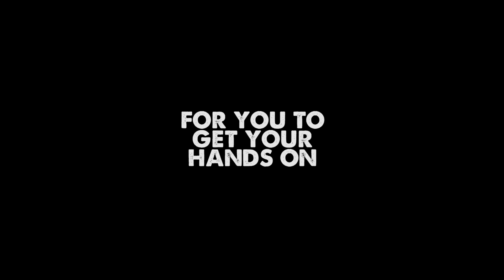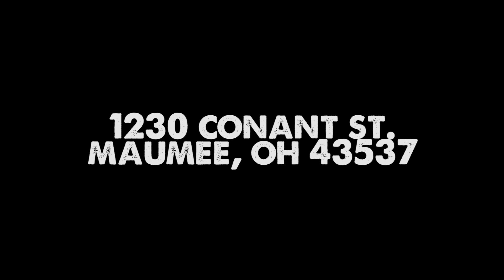2016 Yamaha YXZ 1000 R comes to Honda East Yamaha in Maumee, Ohio!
The BRAND NEW 2016 Yamaha YXZ 1000 R is coming to Honda East Yamaha on Thursday, October 1st and Friday, October 2nd.

Check it out, in person. Put your hands on it. Sit in it.

YXZ 1000 R Viewing Hours:
Thurs: 12:00pm - 8:00pm
Fri: 9:30am - 11:00am